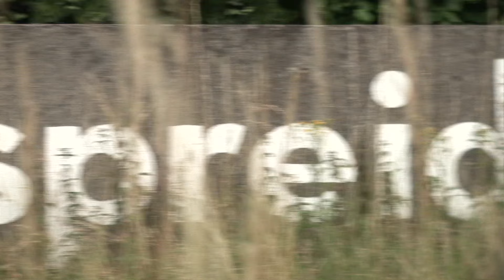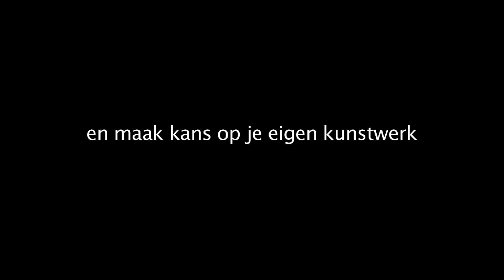Kunstwerkenzoektocht @ Museumnacht 2012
Wie als eerste een van de verstopte kunstwerken vindt, krijgt het mee naar huis.